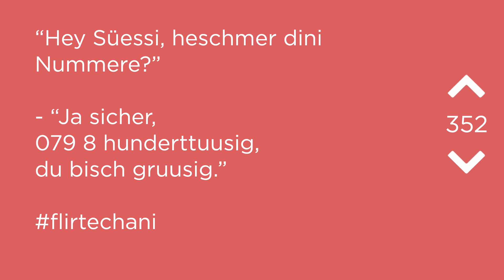MR. SWISSMEME MEETS SCHWIIZCHISTE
Die fünfti Episode zu ''Mr. Swissmeme meets''. Diesmol mitem Admin vo schwiizchiste als Gast..